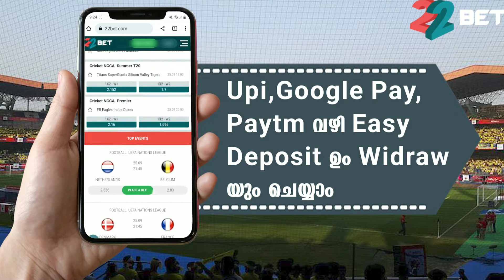"നിങ്ങൾ ഭയക്കേണ്ടത് ഇവരെയാണ്🔥. | kBFC MANJAPPADA MALAYALAM INSPRATION VIDEO | FOOTBALL COURT 🔥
KERALABLASTERS MALAYLAM INSPRATION STORY AND MANJAPPADA INSPRATION MOTIVATED STORY FOOTBALL COURT.

APP.

Watch every ISL live matches for free by registering, also predict and win on blasters match

tags.